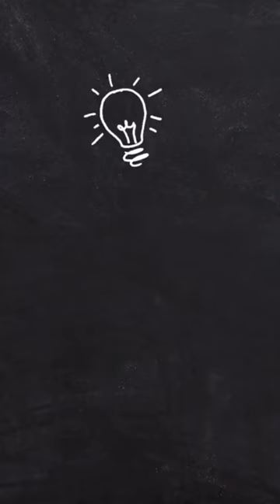Speed demons || sport cars brief facts || connect core | like share n subscribe